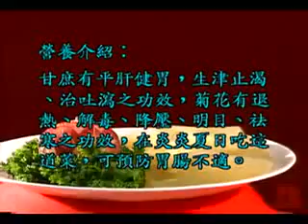049 杭菊蔗冻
中华素食系列
Chinese Food cooking direction [in Chinese]